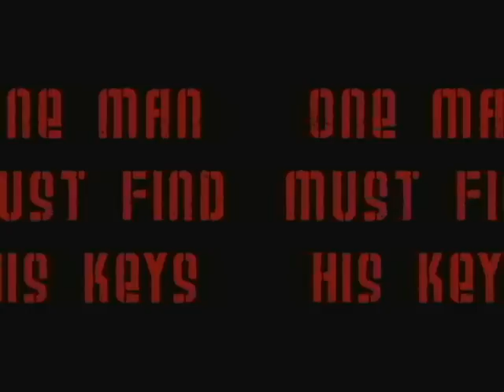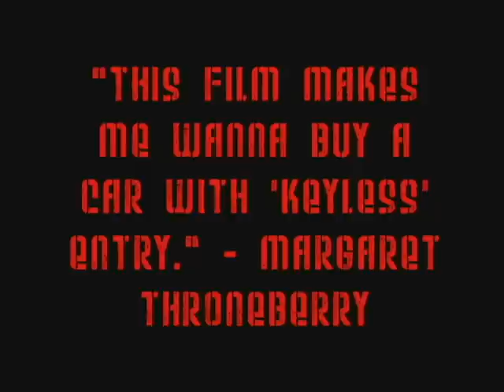Keyless movie trailer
Joseph Kalvolski (Austin Drake) losses his keys and must find them BEFORE IT IS TOO LATE!